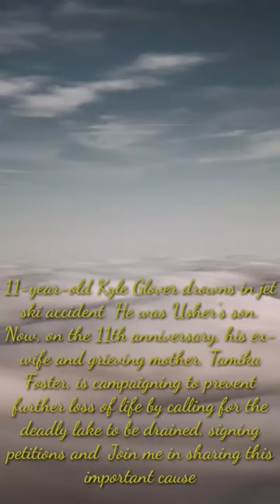Usher's ex-wife set out to drain Lake Lanier over son's death new# brakingnew#tentop